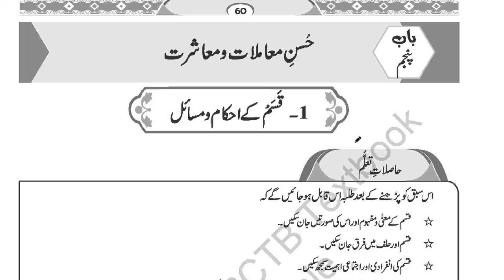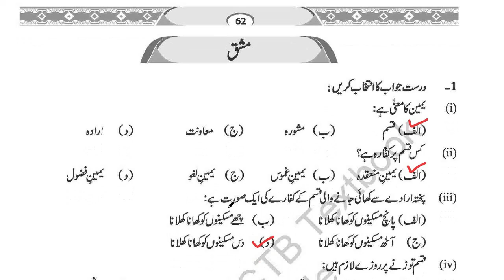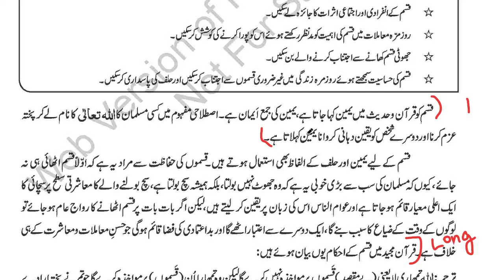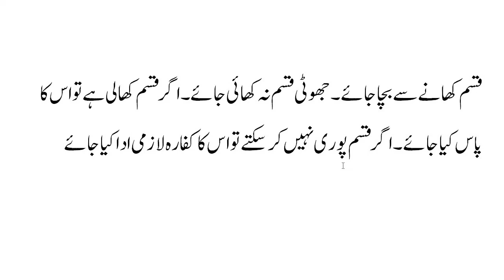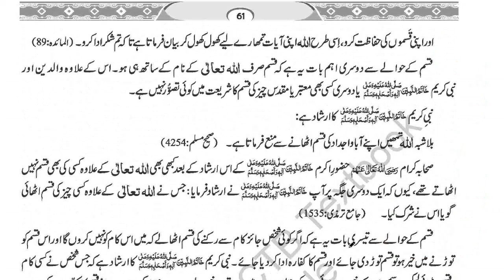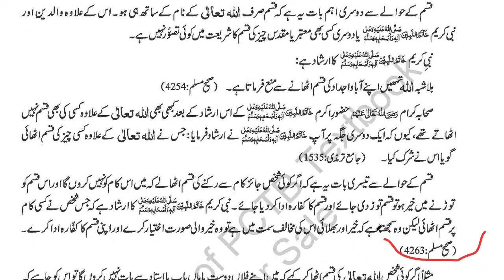9Th Class Islamiat New Book 2022 || Chapter 5, قسم کے احکام و مسائل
The pctb or Panjab curriculum and textbook board Lahore has changed islamiat book for class 9 and now students will read and learn this new book of islamiat 2022 according to this new snc book. Single national curriculum.
9Th Class Islamiat New Book 2022 || Chapter 5,  قسم کے احکام و  مسائل